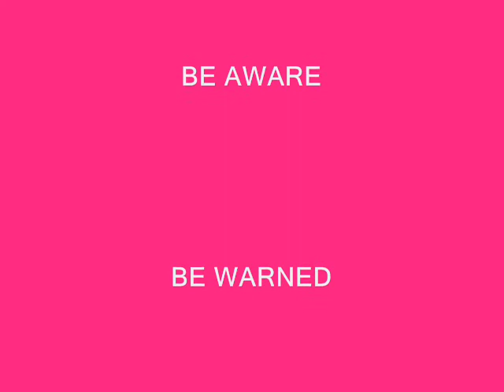Internet safety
LOL @ DAVE